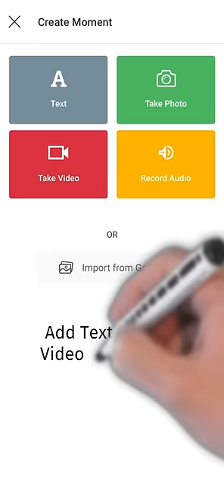Introduction to the Lugelo Mobile Application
Why Lugelo?

-- Lugelo Team